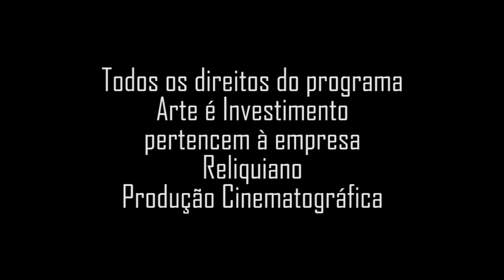Exposição 150 anos de Pintura no Brasil, Coleção Sérgio Fadel - Jean Boghici.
Programa: Arte é Investimento;
Data: Jul/1989;
Apresentação: Soraia Cals;
Produção: Nelson Priori;
Resgate de Memória: Jorge Priori.

Links:
Jean Boghici

Morre colecionador de arte Sergio Fadel aos 74 anos